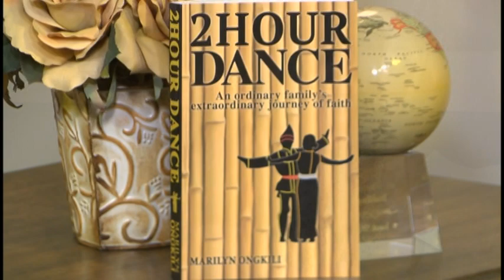Lifeline Today with Dick and Joan, episode 145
Our guests today are Alex and Marilyn Ongkili, and they will be sharing what God is doing around the world.